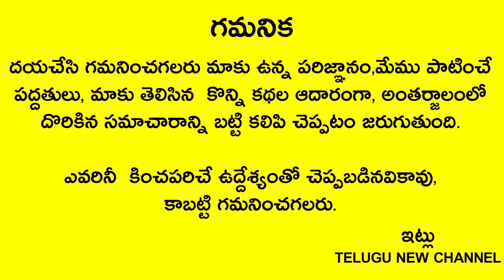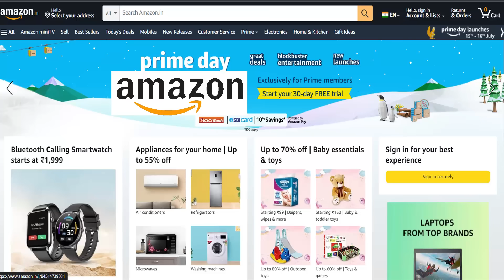ఆగష్టు 16శ్రావణ అమావాస్య రోజు ఈ చెట్టును తాకండి చాలు 2నిమిషాల్లో మీ దరిద్రం పోతుందిజాతకం మారిపోతుంది